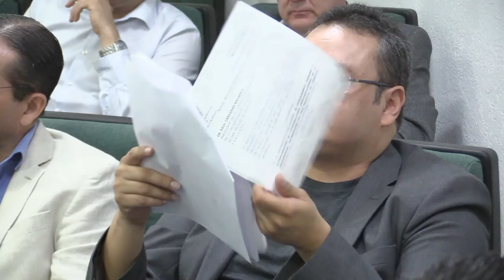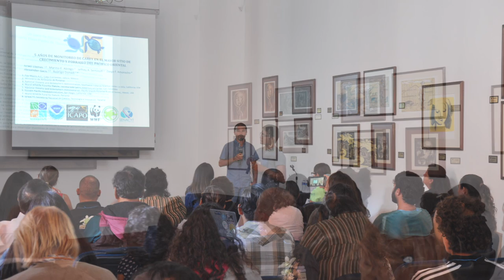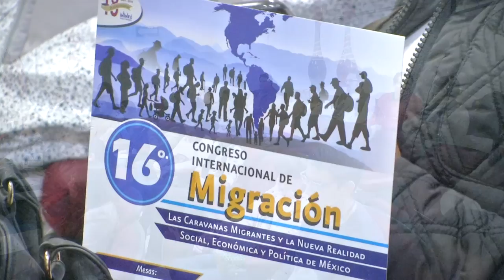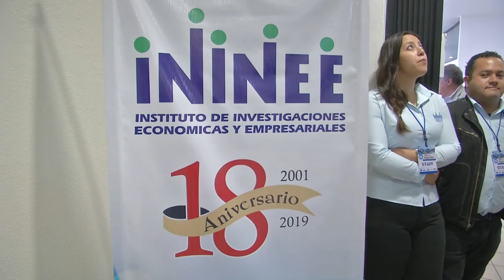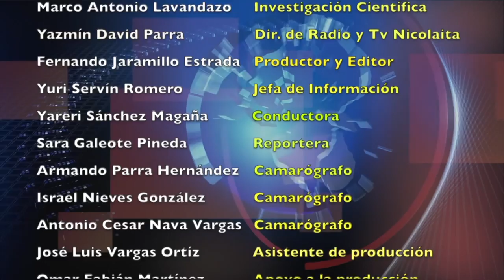LOS NICOLAITAS 26 DE OCTUBRE 2019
Con el tema central “Las Caravanas Migrantes y la Nueva Realidad Social, Económica y Política de México”, iniciaron formalmente los trabajos del 16º Congreso Internacional de Migración, que forma parte de las actividades conmemorativas del 18 Aniversario del Instituto de Investigaciones Económicas y Empresariales (ININEE) de la Universidad Michoacana de San Nicolás de Hidalgo. De acuerdo con un comunicado, en representación del rector de la UMSNH, Raúl Cárdenas Navarro, y al declarar formalmente inaugurados los trabajos del congreso que se lleva a cabo en el auditorio “Dr. Edward C. Prescott”, el Secretario Académico, Orépani García Rodríguez, consideró que la migración es un fenómeno económico, social y cultural que debe analizarse de manera profunda, a fin de buscar alternativas y mejores políticas públicas para garantizar los derechos de los migrantes.

Con el objetivo ampliar el conocimiento y la visión de las diferentes áreas de la Psicología, se realizó el 8o. Foro Nicolaita de Psicología “Dilemas Éticos y Responsabilidad Social para la Psicología Contemporánea”, realizado en el marco del XIX Aniversario de la Facultad de Psicología de la Universidad Michoacana de San Nicolás de Hidalgo (UMSNH). En el marco de la inauguración de este foro realizado en las instalaciones del Centro de Información Arte y Cultura (CIAC), la directora de la Facultad, Damaris Díaz Barajas, expuso que el foro está pensado para que los jóvenes estudiantes conozcan formas diferentes de ver la psicología a la que se presentan en las aulas.